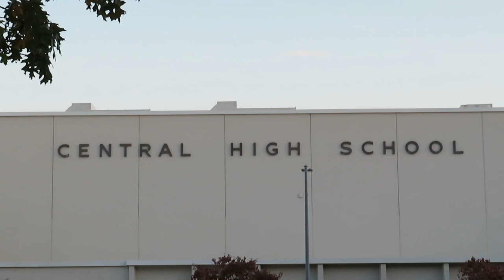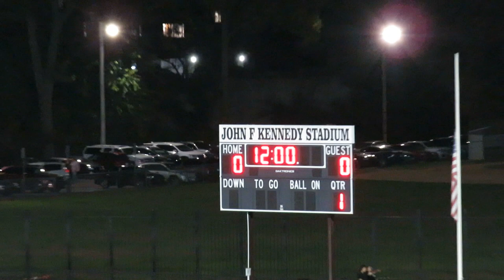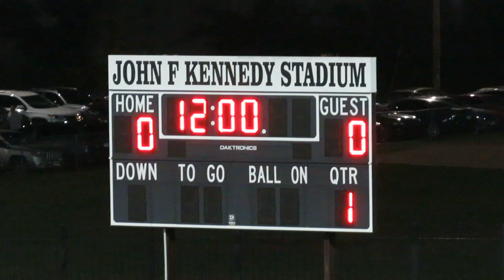Senior Night - Bullard-Havens Kolbe Tigers Football Senior Night Pre-Game Ceremony - 10-26-23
Bullard-Havens - Kolbe Cathedral Tigers Football Senior Night Pre-Game Ceremony  -  Thursday October 26, 2023

VGW Techs Co-op Hawks Vinal Tech, Goodwin Tech, Whitney Tech vs Bullard-Havens Tech / Kolbe Cathedral Co-op Tigers
High School Varsity Football Game  -  Video
Bullard-Havens - Kolbe Cathedral Senior Night
Bridgeport Central High School
John F. Kennedy Stadium
Bridgeport, Connecticut